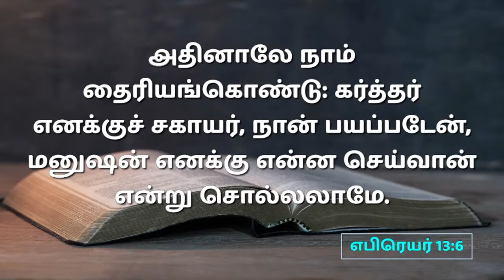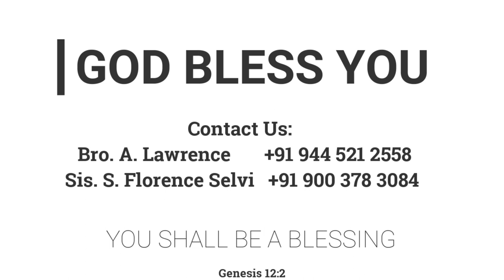திடன்கொள் (கர்த்தர் உன்னோடு) | 01.01.2023 | Pr. I. வினில் சதீஷ் | கடமலைக்குன்று FGPC